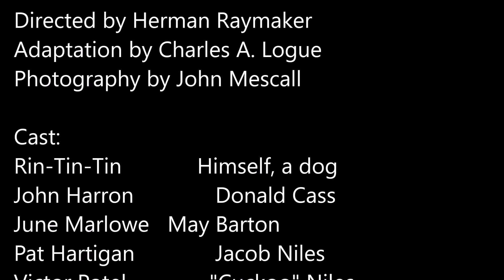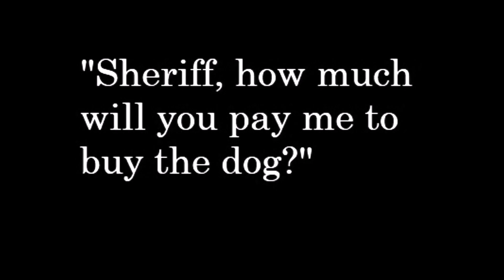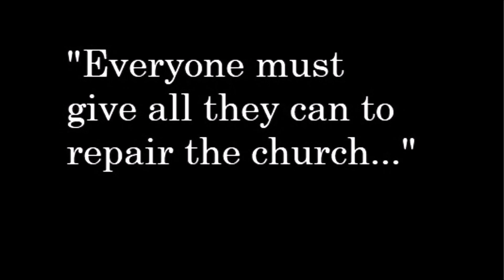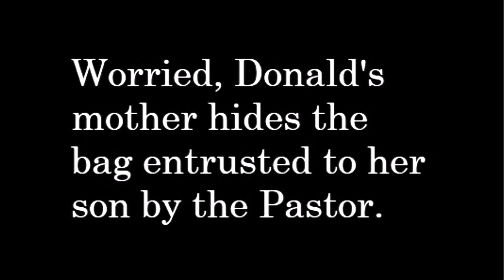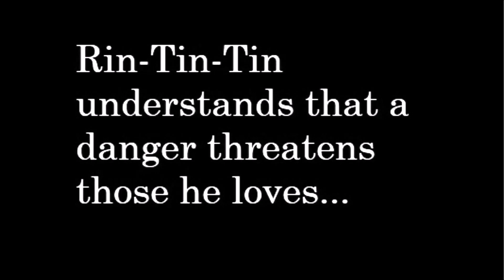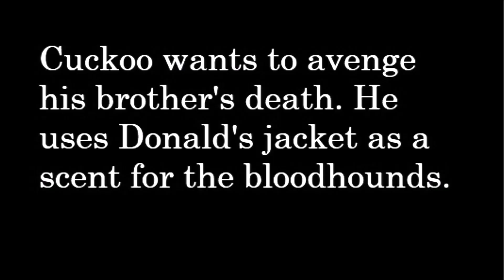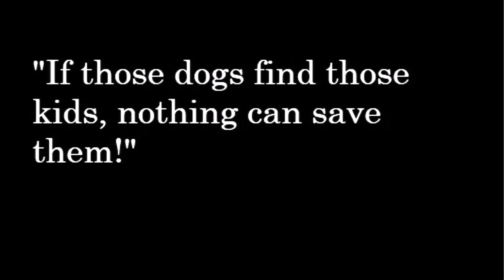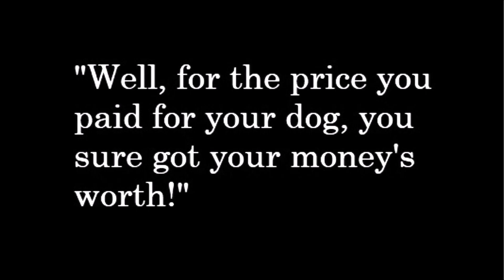Rin Tin Tin: 1925 Lost Film - BELOW THE LINE in HD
The 1925 Rin-Tin-Tin feature film, BELOW THE LINE, is apparently lost. The only surviving footage is contained in an abridged 9.5mm "Show-at-Home" edition. I translated the 34 intertitles from French to English and added vintage music from my 78 rpm record collection.

Directed by Ray C. Haymaker

Scenario by Charles A. Logue

Photography by John Mescall
Cast:
Rin-Tin-Tin         Himself, a dog
John Harron         Donald Cass
June Marlowe May Barton
Pat Hartigan        Jacob Niles

Victor Potel        "Cuckoo" Niles
Heinie Conklin Deputy sheriff

Gilbert Clayton Reverend Barton

Edith Yorke         Mrs. Cass

Taylor Duncan Sheriff